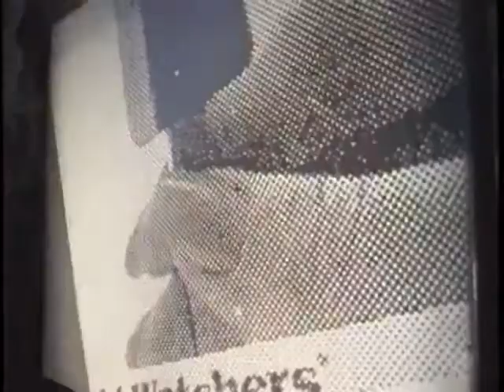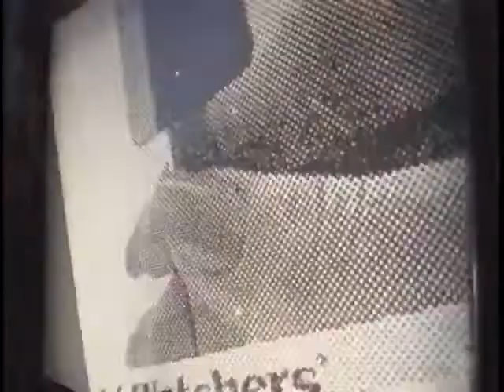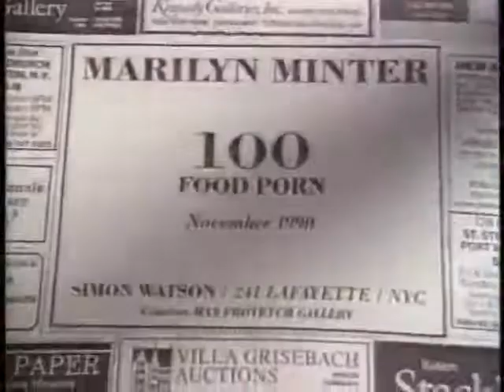100 Food Porn by Marilyn Minter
These videos were played on late night TV commerical slots purchased by the artist Marilyn Minter in 1990. You would have seen them on breaks from Letterman or Arsenio mixed in with commercials for M&Ms or frozen dinners.